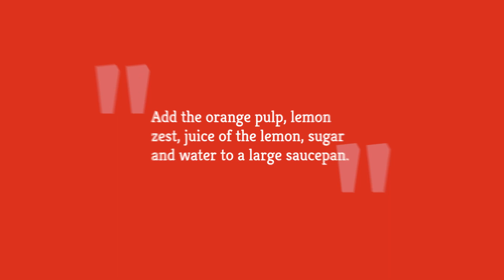Easy Orange Marmalade Recipe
This orange marmalade is delicious spread on toast and scones, as a dessert filling, or mixed into yogurt. You’ll only need oranges, water, sugar, and lemon to make it and it will stay fresh in your fridge for up to a month.